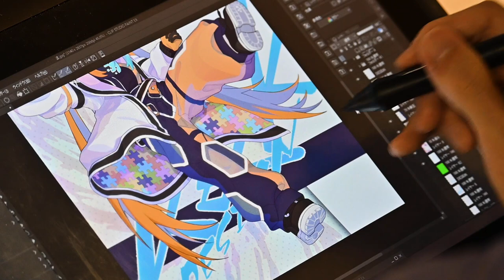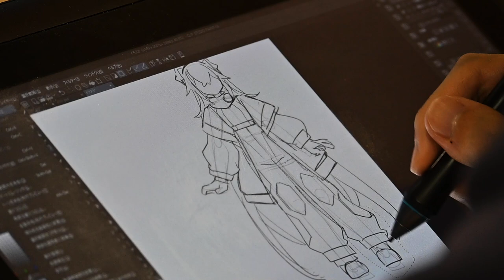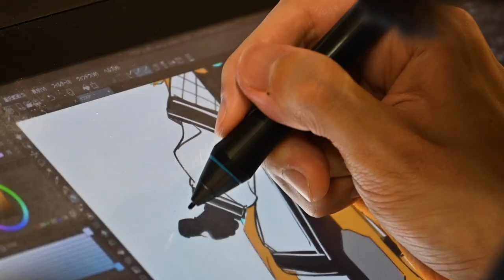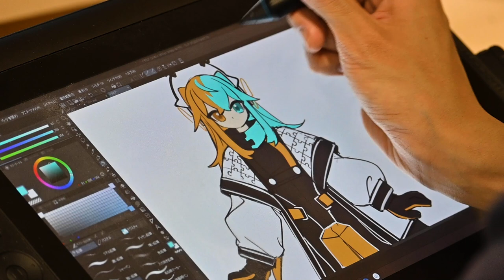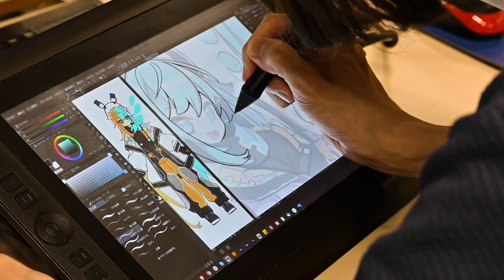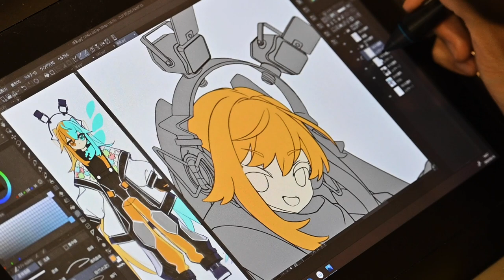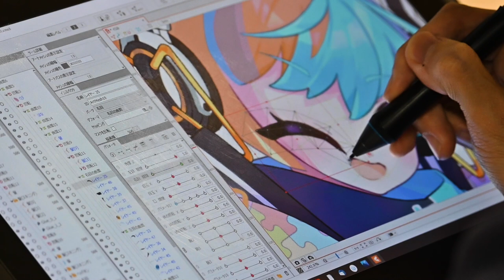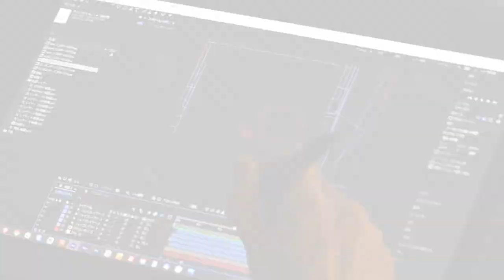Anime characters making process. Amazing Japanese design office.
A Japanese design office that has produced numerous masterpieces in animation, character design, and graphic design.

👀 K&K DESIGN inc.